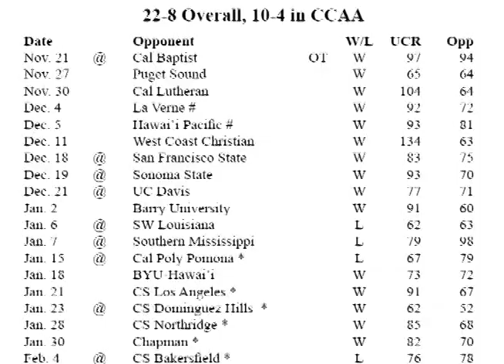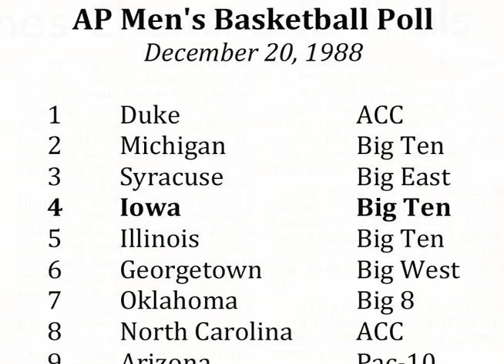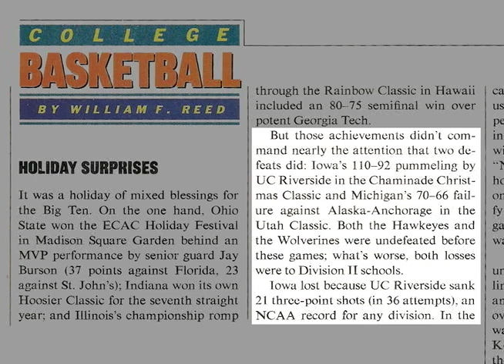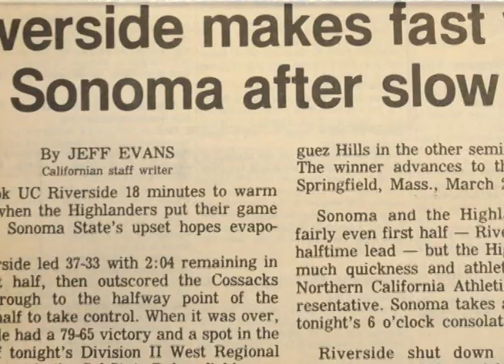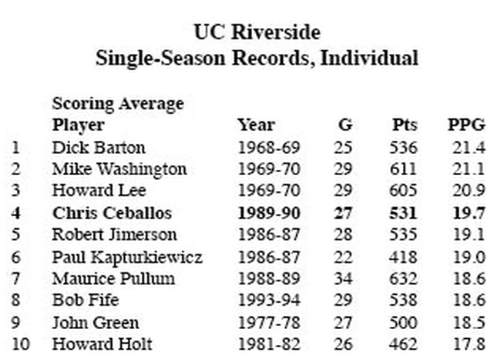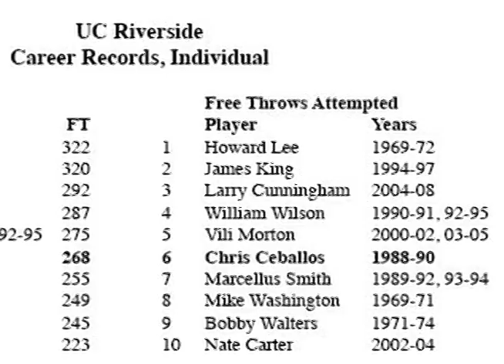UC Riverside Bring Back The Past - Chris Ceballos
The UC Riverside Men's Basketball Program honored Chris Ceballos '90 at halftime of the Highlanders' game against UC Irvine on Saturday, February 14, 2015. This is the video that preceded the on-court ceremony.